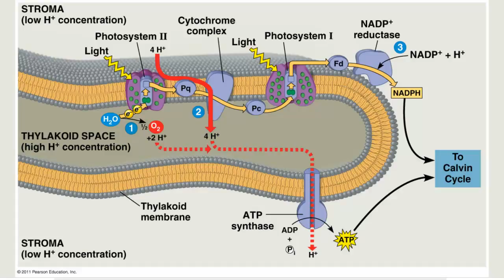B201 Chapter 10 Part 4